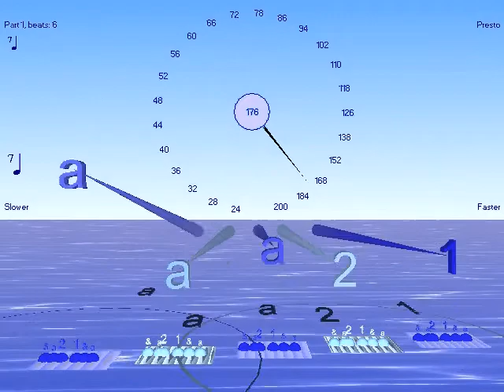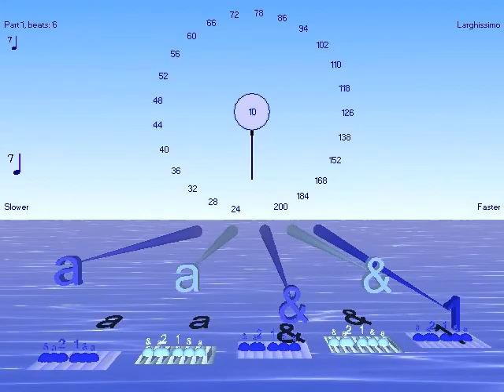Polyrhythm 6/8 with 6/7, 6/9 and 6/10 played simultaneously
To find these in Bounce Metronome Pro, pick "Polyrhythms like 4/4 : 4/3" in the main window

In this notation, 6/7 means six "seventh" notes to a measure so it has 7 beats to every 8 beats of the 6/8 and 9 beats of the 6/9.